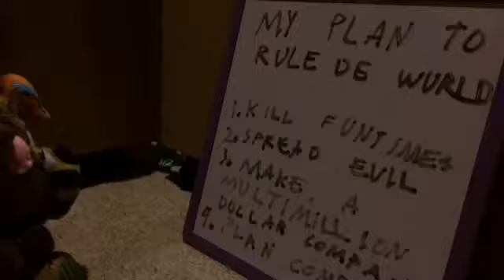Rise of molten freddy teaser 2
Hope you enjoy hope it’s scarier.